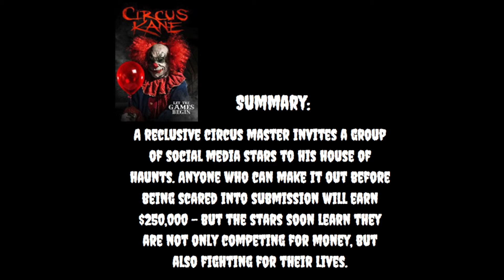youtube video #-zPwp4lgoq0